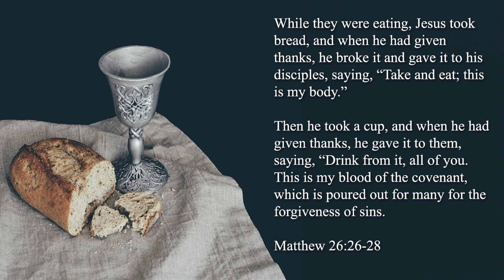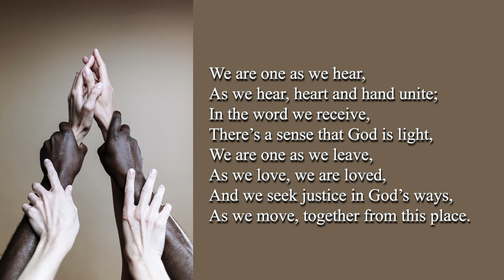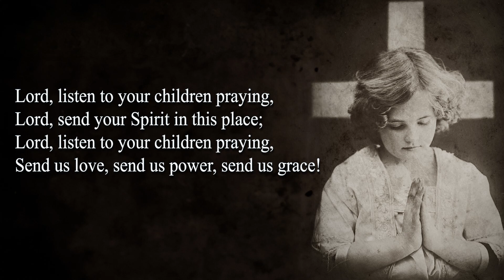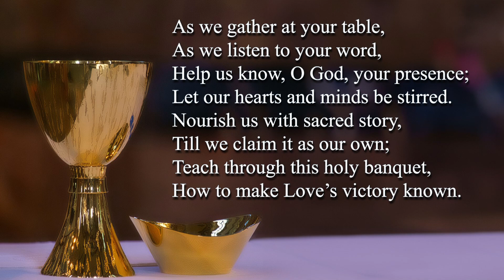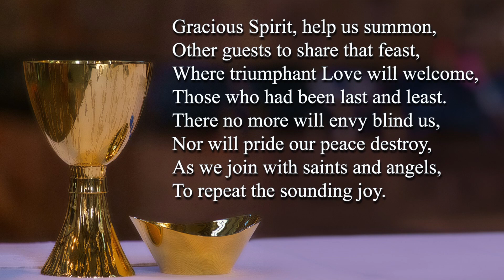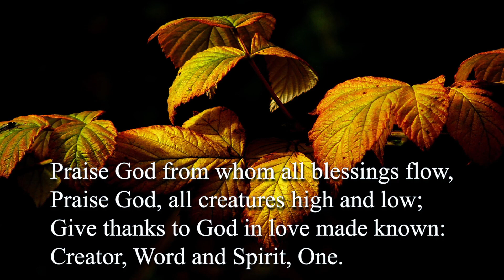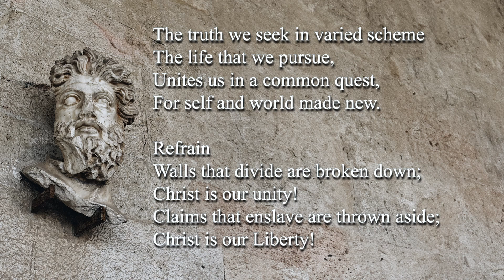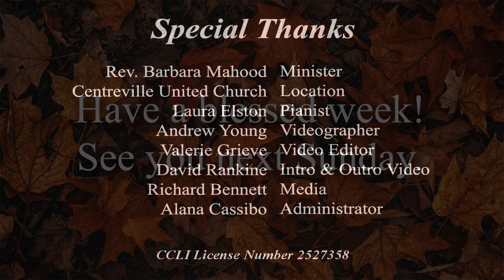October 1 2023 Sunday Service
If you wish to support our churches, you can send your church and Mission and Service offerings to your church treasurer at:

Newburgh United Church
339 Academy Street, Box 188
Newburgh, ON
K0K 2S0

Centreville Memorial United Church
264 Curl Road, RR # 2 Yarker, ON K0K - 3N0